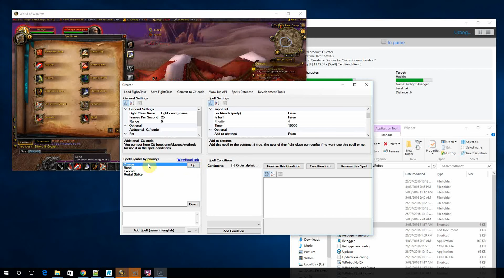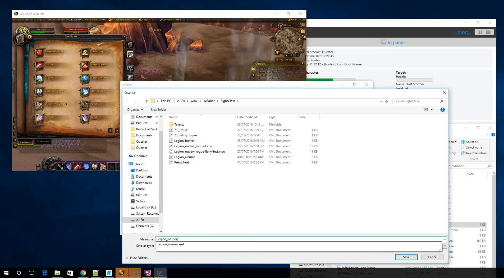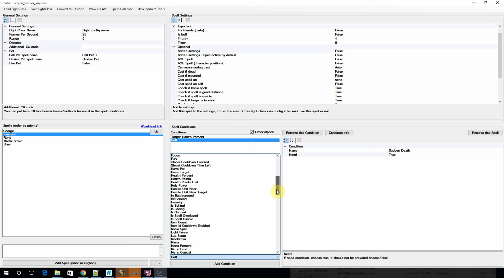WRobot Fight Class creation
How to make your own fight classes in WRobot.

I am NOT associated with WRobot- you can buy my profiles though!